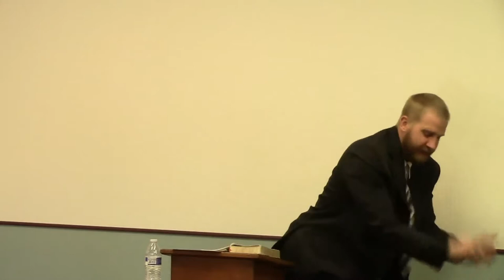How to Fight the New World Order